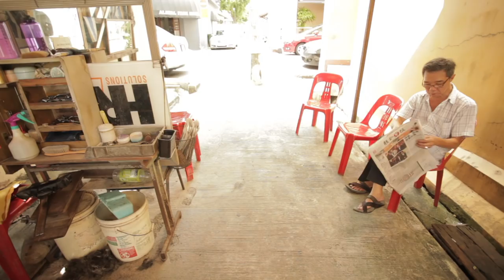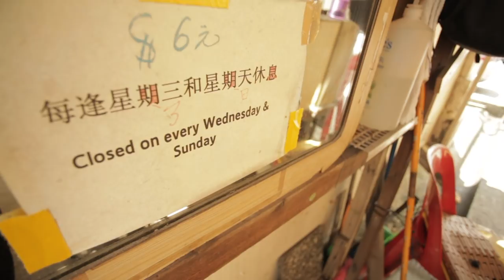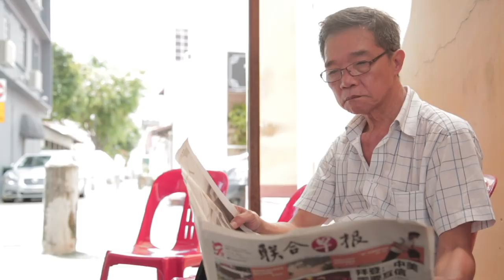The Nomad Barber - The Street Barber of Singapore (Documentary)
Welcome to Mr. Tan's Barbershop, a hidden gem in the bustling city of Singapore. In this episode of Nomad Barber, join Miguel Gutierrez as he delves into the fascinating world of barbering, documenting the unique stories and experiences of individual barbershops across the globe.

Filmed at Mr. Tan's Barbershop, Miguel revisits this beloved establishment to rediscover its charm and rich history. Explore the craftsmanship and artistry of the barbers as they create impeccable haircuts and provide exceptional grooming services to their loyal clientele.

Nomad Barber is committed to showcasing the diversity and talent within the global barbering community. Through our web-series, we aim to celebrate the stories, techniques, and cultures that make barbering such an extraordinary trade.

Alongside our barbershop documentaries, we offer tutorials and vlogs covering a range of topics including men's grooming, travel, and lifestyle.

to explore their wide range of clippers and grooming products. Be sure to follow their social media channels for the latest innovations and trends in the industry.

Thank you for joining us on this incredible journey through the world of barbering. Together, let's celebrate the artistry, passion, and global community that define this remarkable trade.

"Nomad Barber is your ultimate web-series, following Miguel Gutierrez as he uncovers the secrets of barbering around the globe. On our channel, you'll find engaging tutorials, captivating vlogs, and inspiring content on men's grooming, travel, and lifestyle.